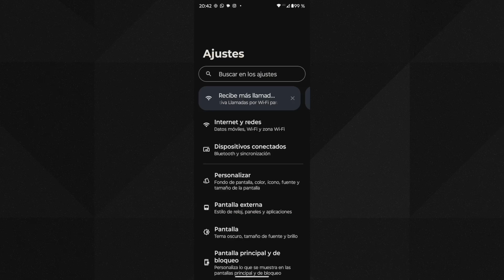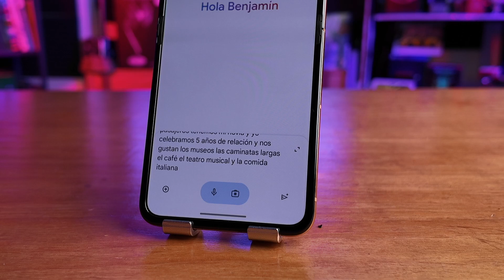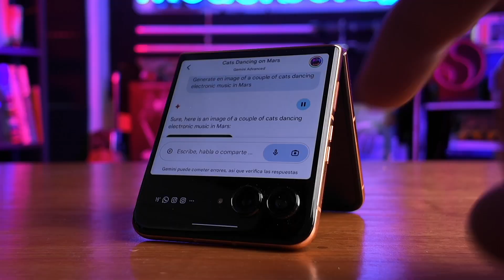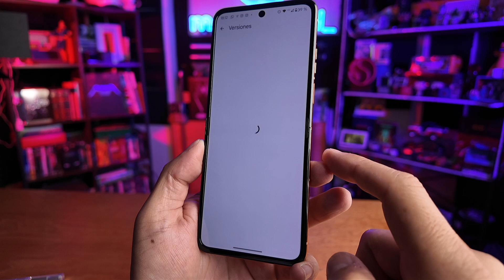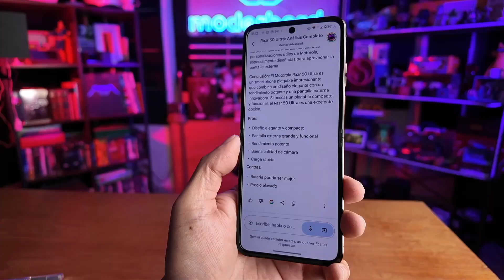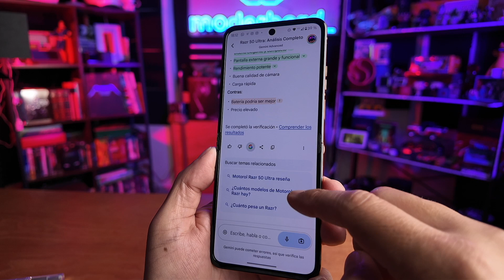¿Cómo convertirte en un experto en Gemini?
En este video te muestro cómo puedes usar Gemini, la nueva inteligencia artificial de Google, como un experto.

00:00 Intro ¿Cómo convertirte en un experto en Gemini?
00:30 ¿Qué es Gemini y cómo se activa?
01:25 ¿Cómo hacer ingeniería de prompts con Gemini?
03:29 ¿Cómo hacer imágenes con Gemini?
05:21 ¿Cómo ver varias versiones de una repuesta de Gemini?
05:53 ¿Cómo verificar la información de una respuesta en Gemini?
07:37 Conclusiones.